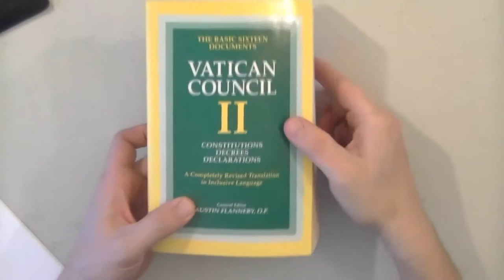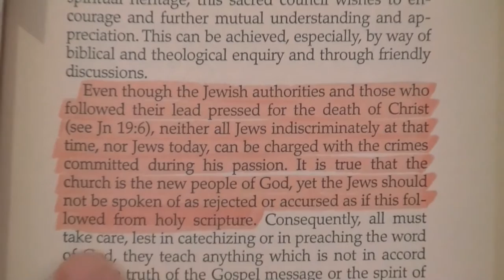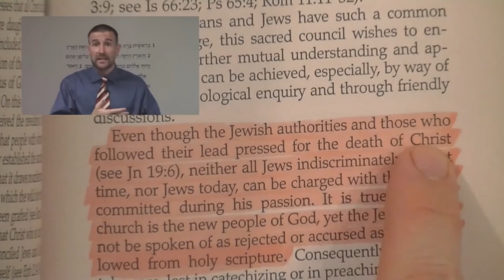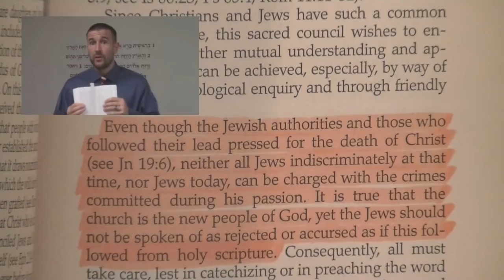SAAHL 16 Anderson Parrots The 2nd Vatican Council